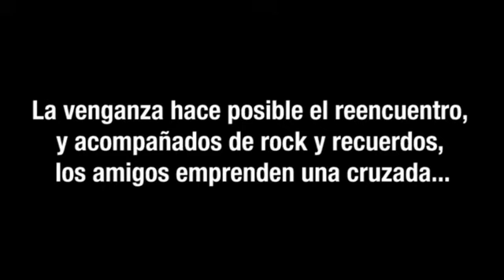Teaser booktrailer de la NOVELA mexicana SIMPATÍA POR EL DÉBIL de Logan Wayne